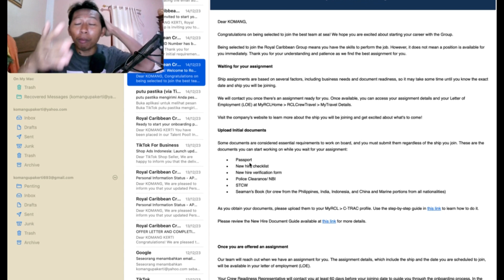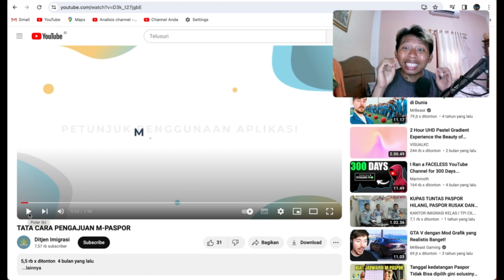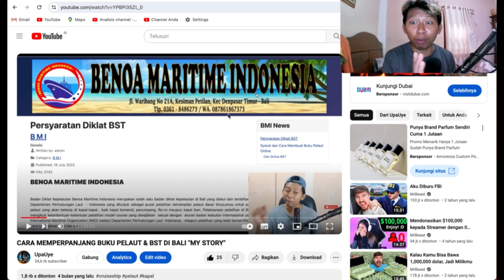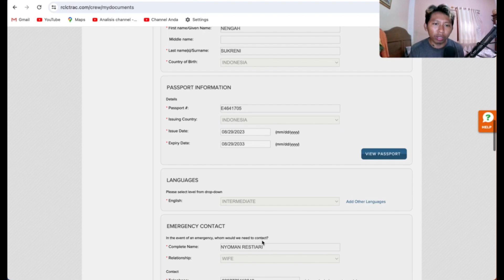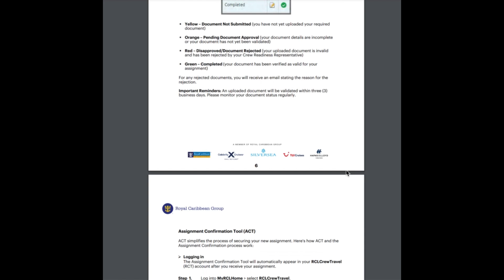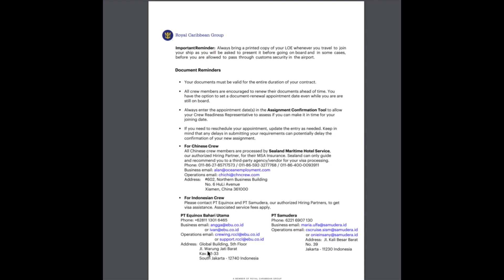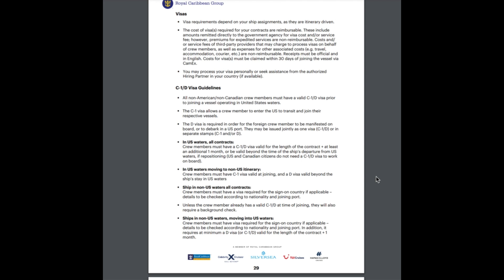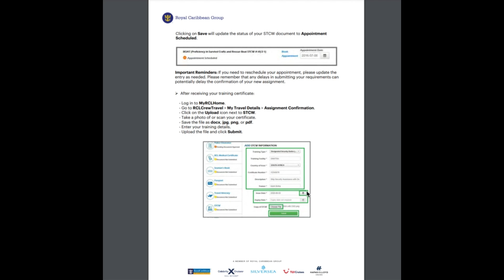Cara Kerja ke Kapal Pesiar ! MELAMAR ONLINE TANPA AGEN Part4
EVERYTHING Tentang KAPAL PESIAR
maaf suara agak setidikit tidak pas sama mulut ,, laptopku udah tua biasa lah

INI TOKO KU ! KALO MAU BELANJA SILAKAN
**BANTU FOLLOW YA !** TERIMA KASIH
5 BARANG TERBAIK & TERLARIS
SHOPEE

SABUN PEMUTIH WAJAH | SABUN WAJAH
1. (The Originote Cicamide Facial Cleanser )
2. (Sabun Arab PYARY Original Distributor Resmi )
3. ( Whitelab Brightening Facial Wash - Sabun Pembersih Muka Pencerah Dengan Niacinamide, Hyaluronic & Collagen [BPOM] )
4. (SKINTIFIC Panthenol Gel Cleanser Facial wash 120ml Sabun Wajah Anti Acne Micellar Calming and Soothing Cleansing Jelly Cleanser )
5. (MS GLOW FACIAL WASH)

SABUN PEMUTIH TUBUH
1. (Sabun pemutih wajah dan badan permanen )
2. (【BPOM】BIOAQUA 24K Gold Body Wash 400ml Shower Gel English Pear & Freesia scent Sabun Mandi Cair Sabun Kecantikan Long lasting )
3. ( Precious Skin Thailand Alpha Arbutin 3 Plus Collagen Whitening Soap / Sabun Pemutih Badan / Sabun / Soap 80g )
4. (PROMO [BPOM RESMI] Sabun Arab PYARY Nalpamara Soap 100% Original Distributor Resmi
5. (BPOM RESMI SABUN ARAB PYARY TURMERIC 100% ORIGINAL)

PARFUM 5 TERBAIK
1. (Dapat 4 Parfum Mezuca 30ml FREE BOX Eau de Parfume EDP BPOM Minyak Wangi Tahan Lama)
2. (BIZARRE Parfum Wanita Eau De Toilette/EDT 50 ml (Jika Beli 2 PCS GRATIS 1 PCS PARFUM VIAL)
3. (SAFF & Co. Extrait de Parfum - S.O.T.B)
4. (Octarine - Parfum Wanita Tahan Lama Aroma Lembut Elegan Inspired By SCANDALOUS | Parfume Perfume Farfum Minyak Wangi)
5. (SONIK SCENTS - Parfum Thailand 35ML Grade Terbaik - Best Seller)

ALAT MAKE UP LENGKAP TERBAIK
1. (SKINTIFIC All Day Perfect Serum Foundation Full Coverage 25ml 24 Hour Long Wear Soft Matte Finish Bedak Make Up Cushion Concealer)
2. (PINKFLASH 6PCS Makeup Set Eyeshadow Eyeliner Mascara Eyes Lipsticks Beauty Set)
3. (Madame Gie New Launch Products Package - Skincare Make Up All In 1)
4. (Mireya Paket 3 in 1 Mascara + Eyeliner + Eyelash - Perfect Eye Make Up Waterproof
5. (BIOAQUA x SUNISA Bedak Cushion Waterproof 20g Menutupi pori-pori Full Coverage BB Cushion Original 100% )

HANDPHONE TERBAIK
1. (Apple iPhone 11 128GB White)
2. (Apple iPhone 15 Pro Max 256GB Blue Titanium)
3. (Apple iPhone 11 128GB Black)
4. (Apple iPhone 13 128GB Pink)

KODE NYA : CYWDSTV
TerimaKasih Atas Waktunya Sudah Menonton!

Terimakasih